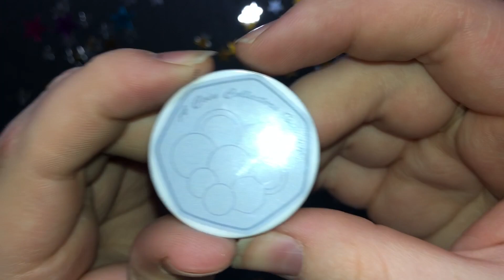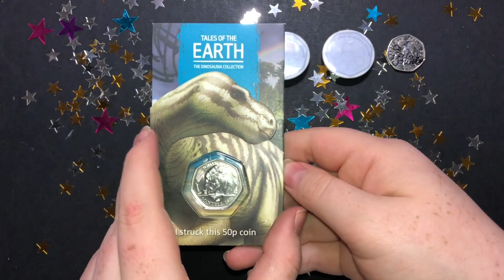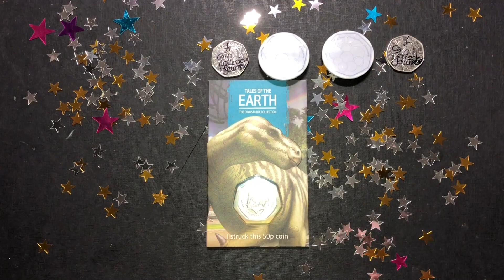100 Subscriber Giveaway! - Giveaways!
Welcome back & welcome to my 100 subscriber giveaway! i am so excited for you all to be part of this!

Start date: 27/09/20
End date: 15/10/20 (Midnight)
Winners announced: 16/10/20

To enter: you must be subscribed to the channel, You must have liked the video and you must leave a question for me in the comments section of this video. it can be anything you like so long as it is appropriate. These questions will be read out and answered on my Live Stream on Friday the 16th of October. The winners will also be announced during this Live Stream.

As always, please feel free to give me feedback on todays video!